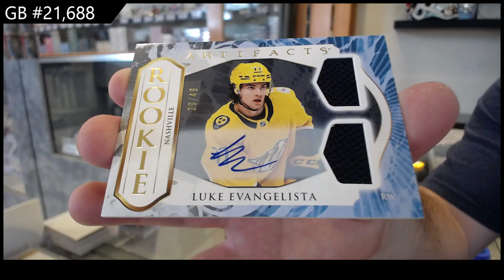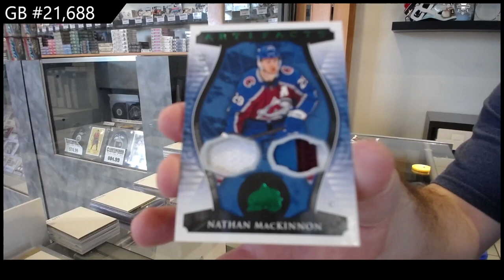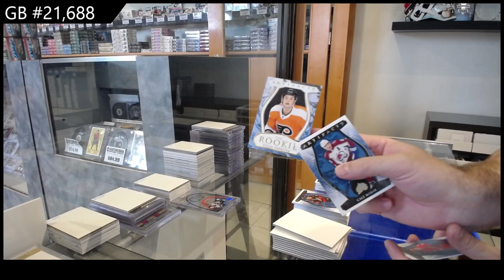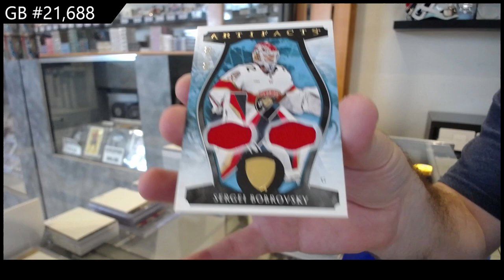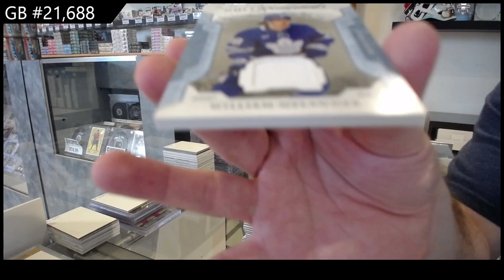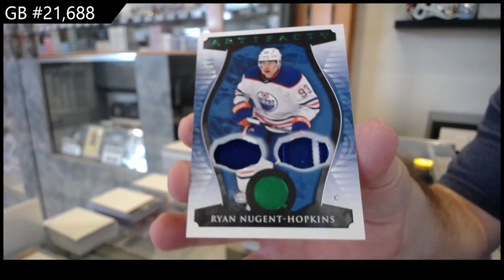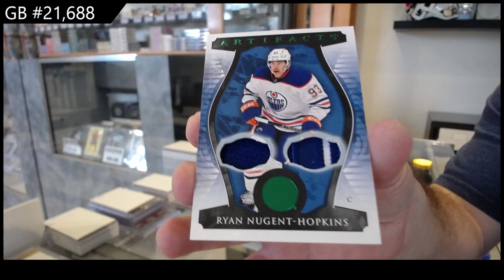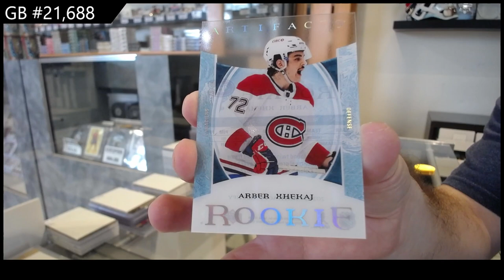2023-24 Upper Deck Artifacts Hockey 5 Box Break - CNC GB #21,668